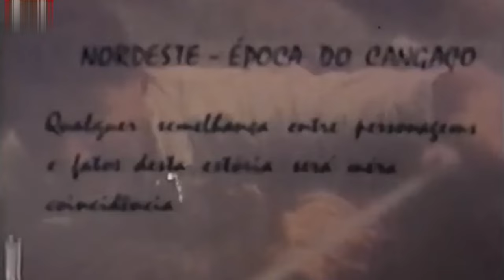LAMPIÃO INVADE VILA EM SERGIPE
Baseado no texto de Antônio Corrêa Sobrinho com conteúdo do livro "Lampião" de Ranulfo Prata.
"Em outubro de 30 explode a Revolução, e o presidente do Estado, homens de instintos guerreiros à prussiana, para enfrentar as forças do capitão Juarez Távora que descem, em avalanche, do Norte, desguarneceu todo o interior. Lampião achou, afinal, a ocasião que tanto desejava, e partiu, num galope, em demanda da fronteira, para um ajuste de contas com amigos que não lhe foram leais. Era o voo certeiro de carcará que desce como uma flecha sobre a presa desprevenida.

Nesta feita tocou primeiramente em Aquidabã. Compunham o bando, agora: Moderno, Corisco, Azulão, Ponto-Fino, Volta Seca, Couro Seco, Beija-Flor, Cirilo, Mariano, Fortaleza, Mourão, Zé Baiano e mais cinco. No povoado Cajueiro, cerca de três quilômetros da vila, às duas horas da manhã, bateu à porta de José Custódio de Oliveira, conhecido por José do Papel. Aberta a porta, José Baiano o agarrou e ameaçando-a de morte intima-o a dar o dinheiro que possuísse.